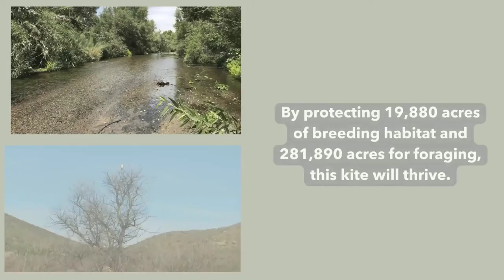White-tailed kite: Species Spotlight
Look! Up in the sky! It’s a plane! It’s Superman! Well, none of the above. It’s actually the White-tailed Kite (Elanus leucurus). Once almost extinct in California in the early 1930s due to hunting and egg-collecting, the species has made a comeback just like superheroes on the big screen.